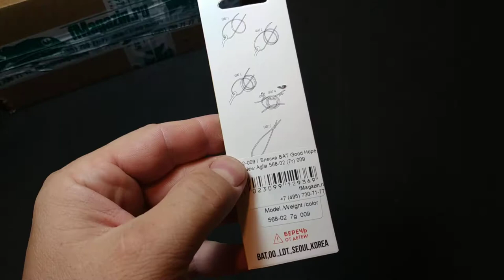Видеообзор вертушки BAT Good Hope New Aglia по заказу Fmagazin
Промокод на скидку до 20% более чем на 100 брендов на Fmagazin.ru - Рыбалка34Среди них:  Yo-Zuri /Duel, St. Croix, Noike, Megabass,  Select, Aquatic, Jackall, DUO, Pontoon 21 и многие другие.p.s. Скидка не действуют на товары, на которые в данный момент проводятся акции и распродажи (цена обозначена красным цветом)